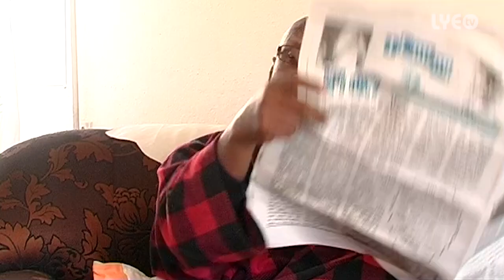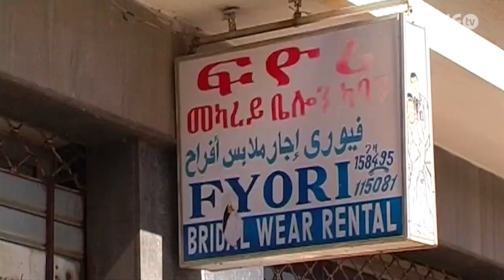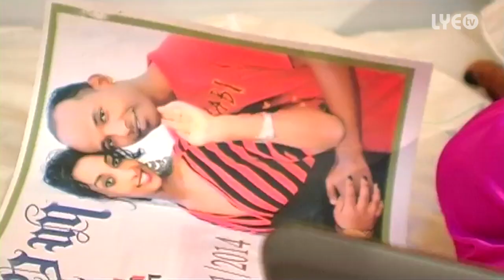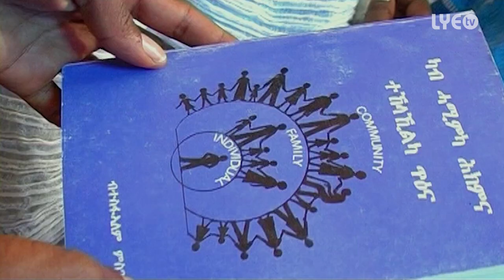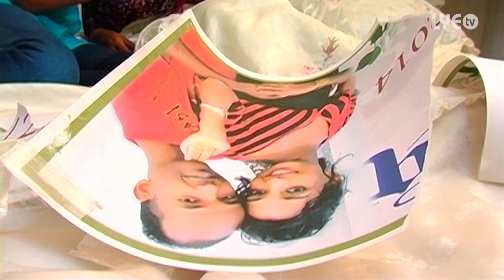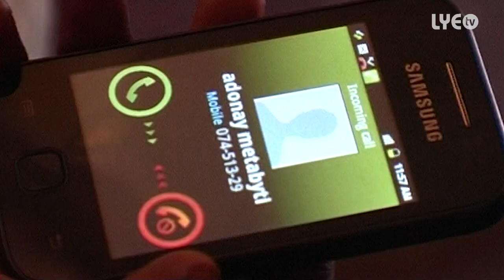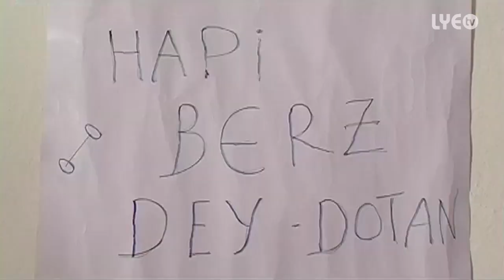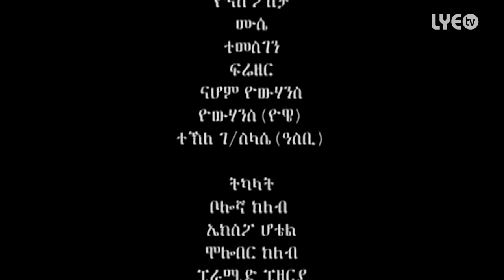Eritrea - Robel Bemnet - መታዓብይቲ | Meteabiti - New Eritrean Movie 2015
Bringing to you Eritrean Documentary, Movies, Comedy, Music Video, Entertainment in High Definition. Enjoy it!